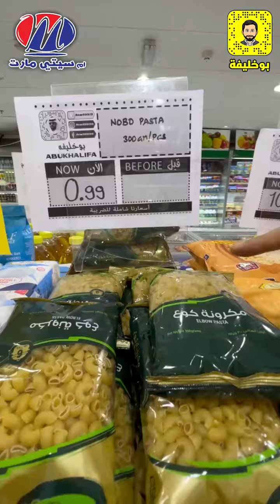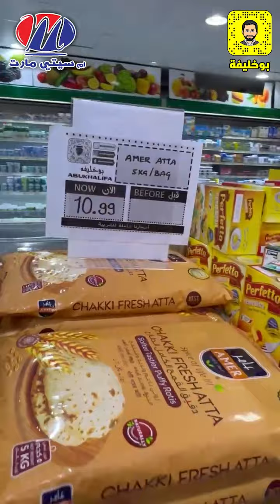ام سيتي مارت عروض الويكند مع أخوكم بوخليفة يوم الجمعة - السبت - الاحد 5-6-7 اغسطس 2022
ام سيتي مارت
عروض الويكند مع أخوكم بوخليفة  يوم  الجمعة  - السبت  - الاحد 5-6-7  اغسطس 2022
عجمان - شارع الاتحاد - جانب حمدان سنتر